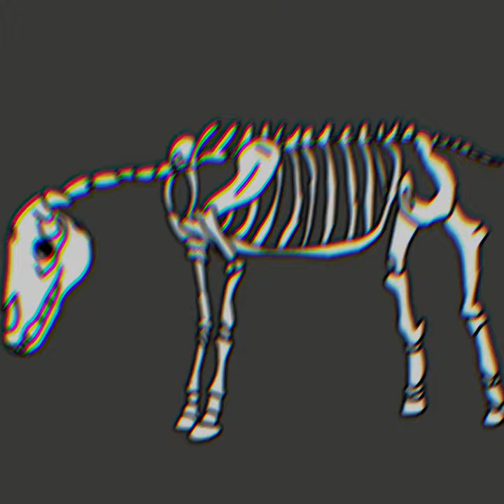Skeleton Horse animation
Legit this made my hands HURT. I use my phone to make these :,,,,)